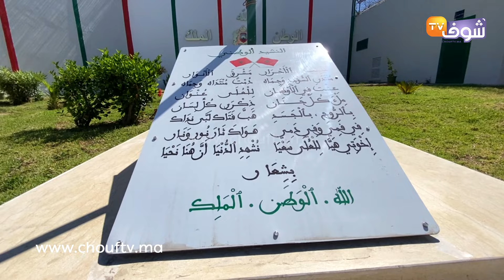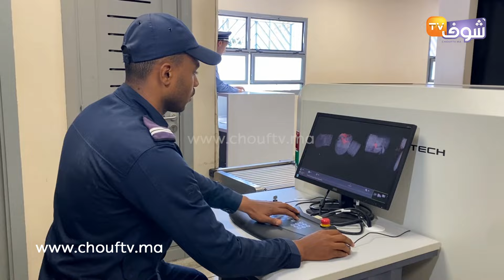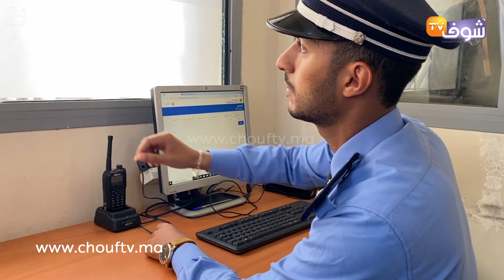من قلب مركز الإصلاح والتهذيب ’’عكاشة’’..السجناء داقو ماكلة الواليدة وراء القضبان يوم إدخال القفف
رصدت شوف تيفي من قلب مركز الإصلاح والتهذيب عكاشة بالدار البيضاء تفاصيل مؤثرة حول زيارة الأهل للمعتقلين بمناسبة العيد.